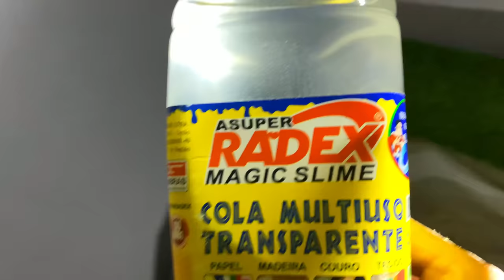O ZAP - VIRAMOS SUPER HERÓIS e DERROTAMOS ELE - Parte 61